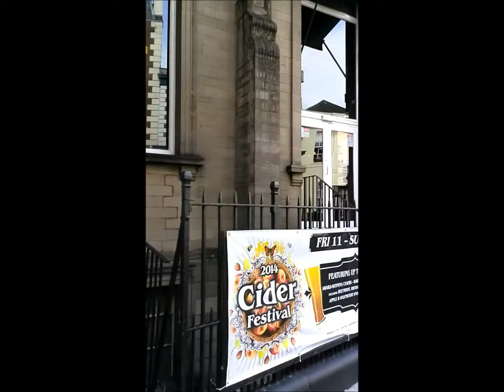Location for The Music Video Shoot "Everybody" Part Two Hockley Nottingham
"WE ARE GOING GORILLA!" Location for The Music Video Shoot!Song "Everybody" By Ethen Ashley Eden Part Two Location Hockley Nottingham.2014.